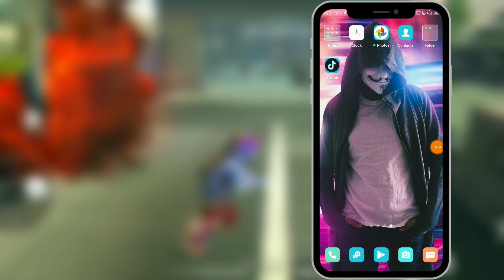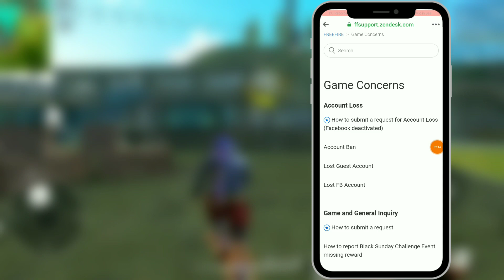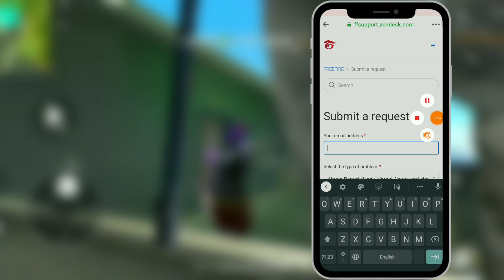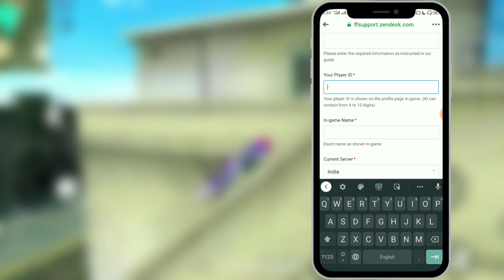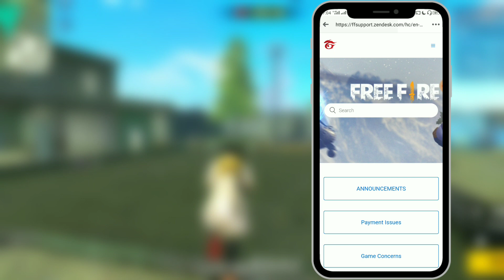FREE FIRE HELP CENTER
How To Transfer Free Fire Facebook Account To Another Facebook Account || 100% Working Method 2024

🧿 QUERIES SOLVED:►

how to recover lost guest account in free fire,
how to get your suspended freefire account back,
how to login free fire guest account with facebook,
how to transfer free fire account facebook to facebook,
free fire account transfer facebook to google